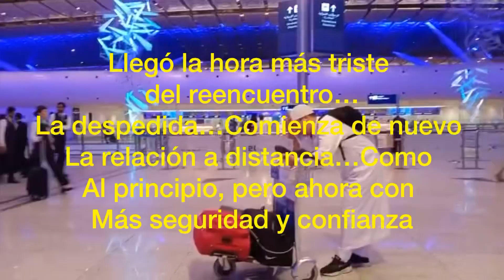La DESPEDIDA 😭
Fue muy difícil la despedida, ni siquiera pude grabar mucho, teníamos tanto que decirnos 😭